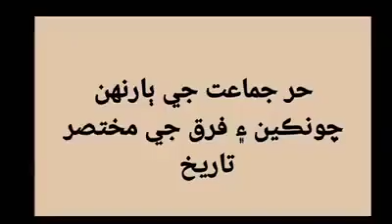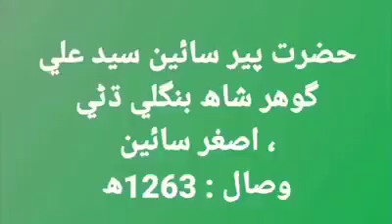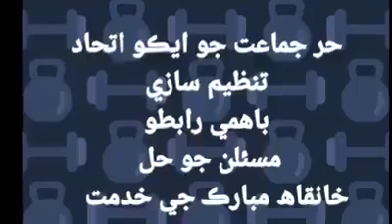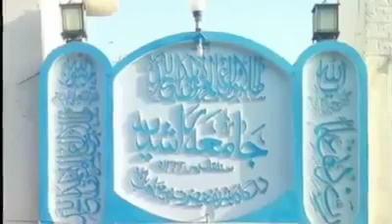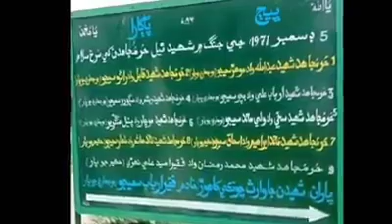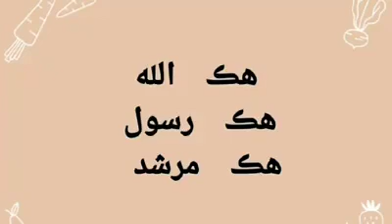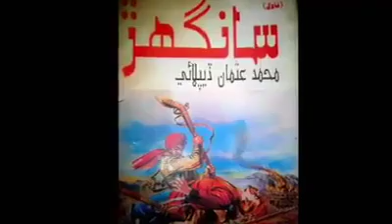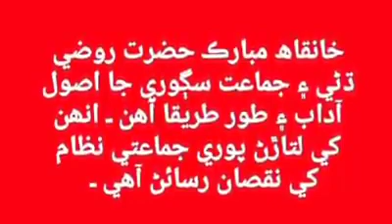History of Hur Jamaat - حر جماعت جي تاريخ ۽ ٻارنهن چونڪيون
”حر جماعت“ مسلمانن جي هڪ مهذب ۽ مثالي جماعت آھي، جنهن ۾ ملڪ ۽ ملڪ کان ٻاهر ھر ذات، قوم ۽ قبيلي جا لکين ماڻھو شامل آھن، جيڪي سمورا ديني ۽ روحاني طور سلسله عاليه قادريه ۾ خانقاھ شريف پيران پاڳاره (پير جو ڳوٺ ۔ ضلع خيرپور ۔ سنڌ - پاڪستان) جا پٶلڳ ۽ مريد آھن۔

هن خانقاه شريف جي مشائخن جا نالا هي آھن:

١۔ حضرت شمس العارفين پیر ساٸین سید محمد بقا شاھ شھيد ۔ پٽ ڌڻي قدس سره (١١٣٥ھ - ١١٩٨ھ)
٢۔ حضرت امام العارفين  پیر ساٸین سید محمد راشد روضي ڌڻي قدس سره (١١٧١ھ -  ١٢٣٤ھ)
٣۔ حضرت خليفت الله، پیر ساٸین سید صبغت اللہ شاھ اول۔  تجر ڌڻي ۔ پهريون پير پاڳارو قدس سره
٤۔ حضرت قدوت السالڪين، پیر ساٸین سید علی گوھر شاھ اول ”اصغر سائين“۔ بنگلي ڌڻي ۔ ٻيون پير پاڳارو قدس سره
٥۔ حضرت فخر العاشقين، پیر ساٸین سید حزب اللہ شاھ ”مسڪين“۔ تخت ڌڻي ۔ ٽيون پير پاڳارو قدس سره
٦۔ حضرت زينت العارفين، پیر ساٸین سید علي گوهر شاھ ثاني محافي ڌڻي ۔ چوٿون پير پاڳارو  قدس سره
٧۔ حضرت شمس الهند والسند،  پیر ساٸین سید شاھ مردان شاھ اول ۔ ڪوٽ ڌڻي۔ پنجون پير پاڳارو قدس سره
٨۔ حضرت امام انقلاب، پیر ساٸین سید محمد صبغت اللہ شاھ ثاني ۔ سورهيه بادشاھ ۔ پڳ ڌڻي ۔ ڇهون پير پاڳارو قدس سره
٩۔ حضرت محسن ملڪ و ملت،  پیر ساٸین سید شاھ مردان شاھ ثاني ۔ ڇٽ ڌڻي ۔ ستون پير پاڳارو قدس سره
١٠۔ حضرت پیر ساٸین سید صبغت اللہ شاھ ثالث ۔  موجودہ اٺون پير سائين پاڳارو دام اقباله و لطفه
هتي حر جماعت جي انتظامي لحاظ کان مختصر تاريخ پيش ڪئي وئي آھي۔
اميد ته هي چيئنل سبسڪرائيب ڪندا ۽ وڌ کان وڌ دوستن سان شيئر ڪندا۔
مهرباني ۔ جزاڪ الله

 آواز ۽ تحقيق :
حافظ محمد يوسف ڀنڀرو سڪندري